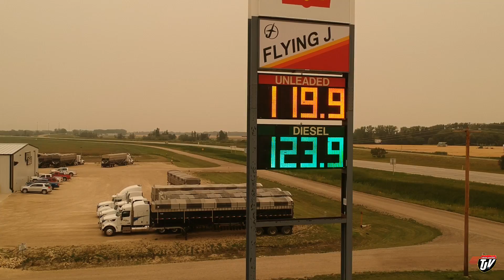My Trucking Life - DRIVING THRU HAZE - #1496